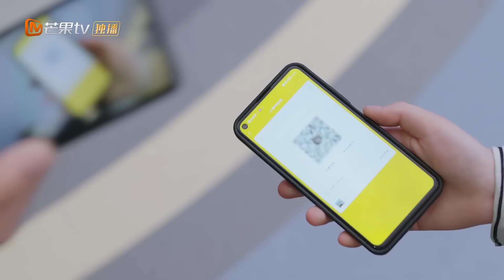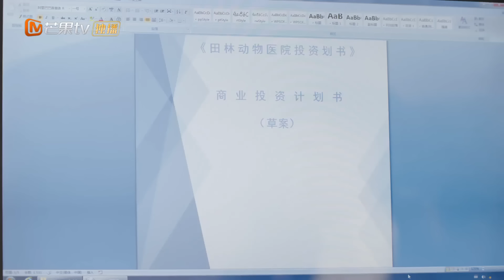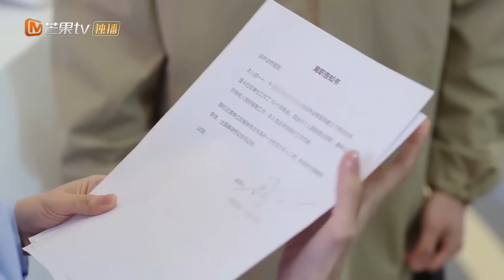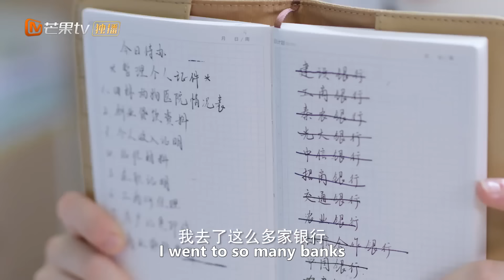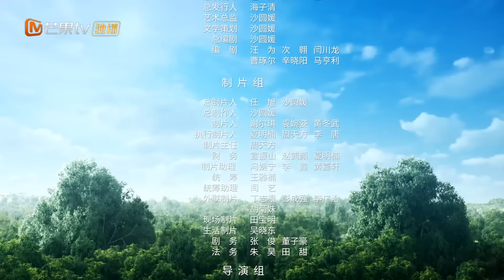【ENG SUB】EP03 Unexpected Intimate Touch Between ZTAO & Herun💞 | My Precious 甜蜜的你 | MangoTV English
HuangZiTao and WangHeRun star in the tale of a reluctant vet who launches a secret business venture with the dashing CEO of a pharmaceuticals firm！